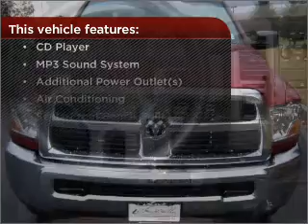2011 Ram 2500 in Provo, UT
Larry H. Miller Provo Group
2125 N. University Pkwy.

2011 Ram 2500
5-Speed A/T
Mileage:9